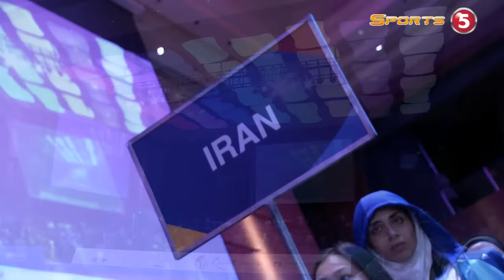Female -57kg Semifinal: Iran vs. Philippines I 22nd Asian Taekwondo Championships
22nd Asian Taekwondo Championships: Taipei vs. Kazakhstan I April 20, 2016, Marriott Grand Ballroom.